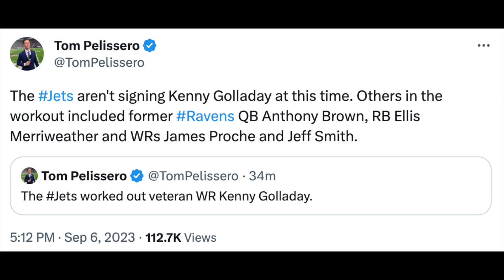NEWS: New York Jets Workout Multiple Wide Receivers Including Kenny Golladay & James Proche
The New York Jets have worked out multiple WR's including James Proche and Kenny Golladay!

Tom Pelissero: "The Jets aren't signing Kenny Golladay at this time. Others in the workout included former Ravens QB Anthony Brown, RB Ellis Merriweather and WRs James Proche and Jeff Smith."